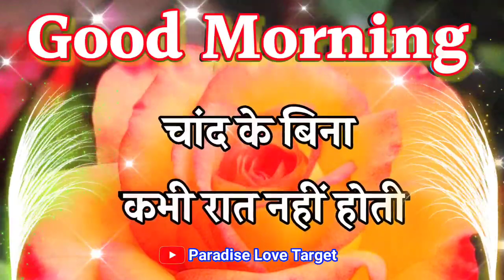🥰 मिलता नहीं सुकून 😘 सुबह मे तेरे सिवा🌹 good morning video 🌹 romantic good morning shayari hindi